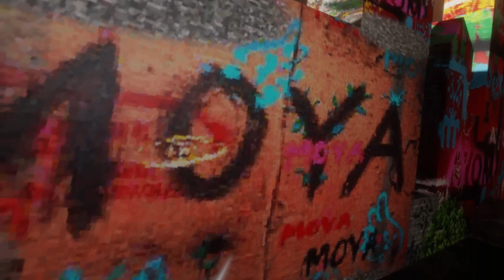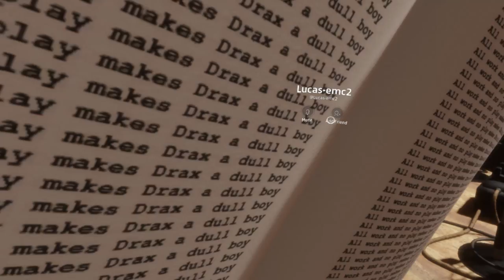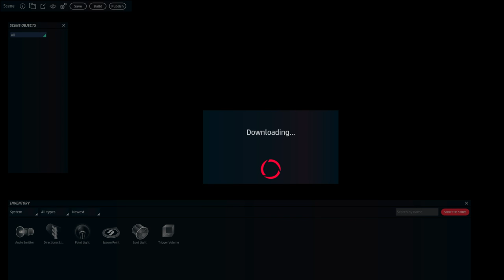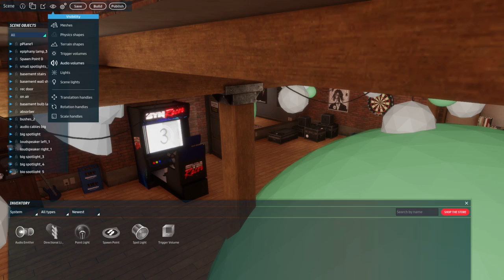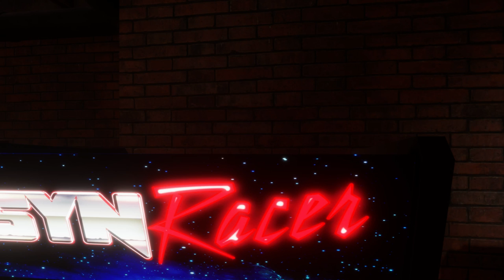LIVE from [BETA] 114 Harvest: Atlas Hopping Episode 33 [The World is a Museum]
Today we will explore the wonderful museums of Sansar: a homage to minimalism =
a famous RL artist - Patrick Moya - and Drax shows his ignorance about the art scene by thinking he is an "amateur" = plus we revisit the Urban Art Experience =

A wonderful vast planet with sparse artifacts made by Livio Korobase is also on the rundown =

Is VR not perfect to exhibit the breadth of human expression all the while making it possible for everyone to be present regardless of physical location?